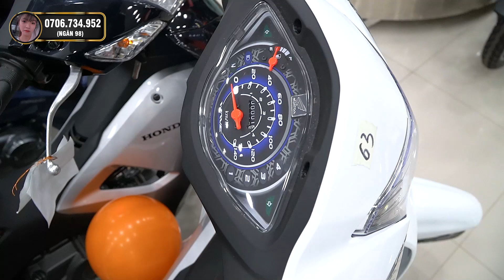So sánh Wave Alpha 2022 và Wave Alpha 2023 ▶️ Giá xe Wave Alpha 2023 mới nhất tháng 9 ✅CUA Vlog61